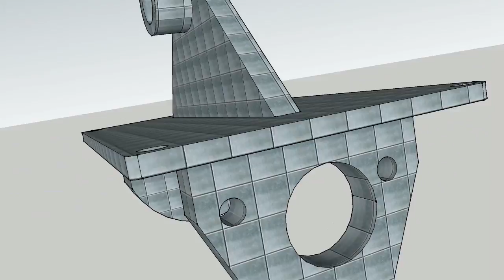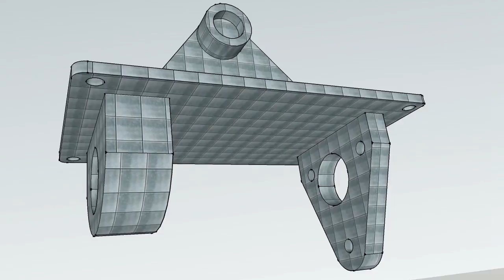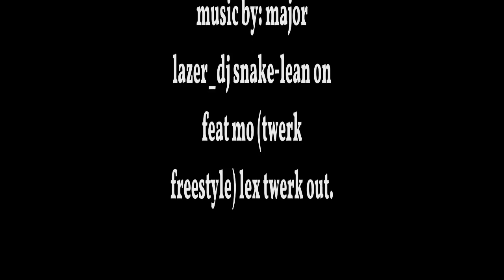ICU Engineering Drawing 2 by kalimanshi winright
ICU Zambia Engineering Drawing 2
End of Semester Exam
LECTURE: DR.OLIVER SILUMBE
Student Name: Kalimaanshi Winright